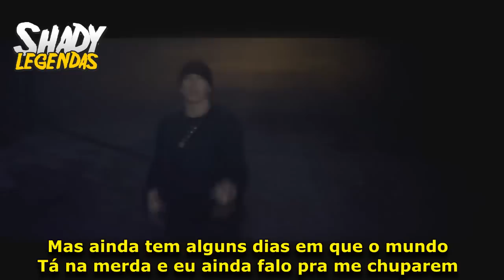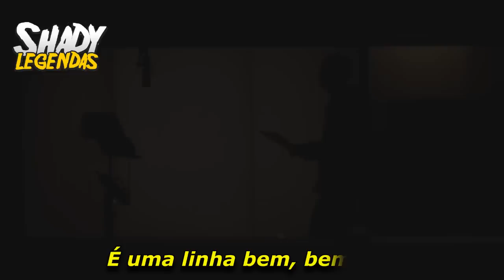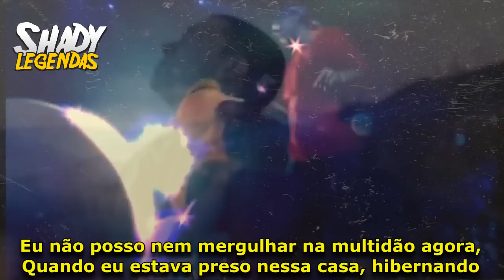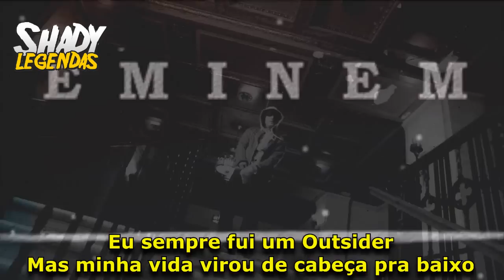Eminem - Fine Line 'LEGENDADO'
Álbum: Shady XV

Faixa nº 09

 Shady Legendas®